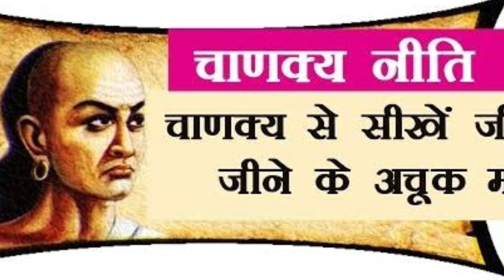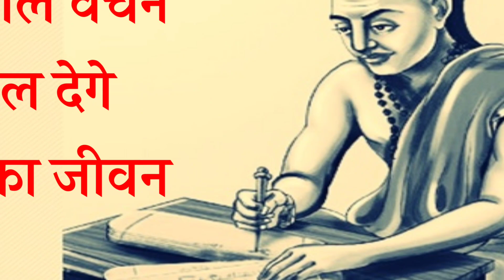शास्त्रों के अनुसार मनुष्य को जरूर जाननी चाहिए ये बाते | chanakya Neeti full in hindi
SPREADING POSITIVITY.